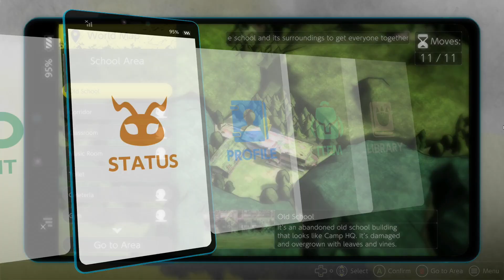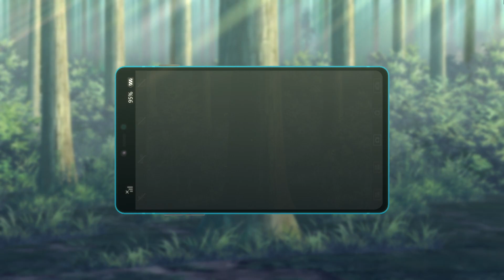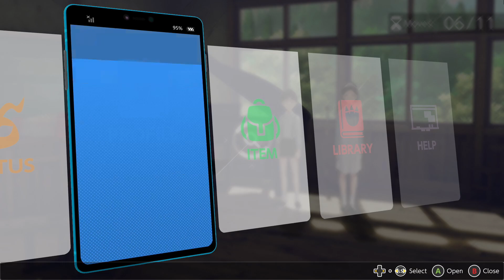Digimon Survive: Episode 18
This is a livestream playthrough of Digimon Survive. This is it, it's finally here after years. For those who don't know. This was a game that kept getting teased and teased. Even pushed back a few times when it came to the release date. But, it is finally here and after months is now uploaded. It actually took longer to do this! This will have the first run, then the endings and finally the true route. Long story short, I loved every moment of this game! So, hope everyone enjoys.

Digimon Survive belongs to Bandai Namco.